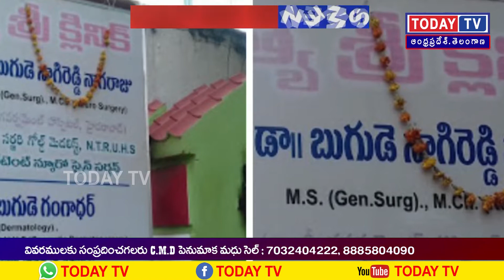యువకుడిమృతికి కారణమైన కర్నూలు సత్యశ్రీ క్లినిక్ డాక్టర్ బుగుడే నాగరాజు ను అరెస్టు చేయాలని డిమాండ్